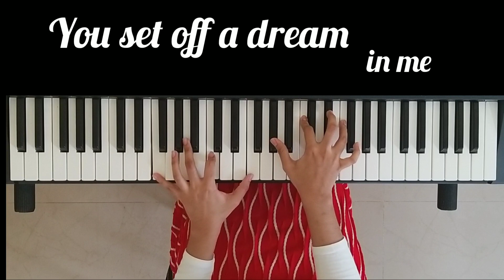Never Enough | Loren Allred | The Greatest Showman | Cover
First of all, forgive me for the mistakes I've made in this song😬😅.
This is just my tiny version of 'Never Enough'. It's the first time I'm trying to sing a high-pitched song. But still.. hope y'all liked it.😁